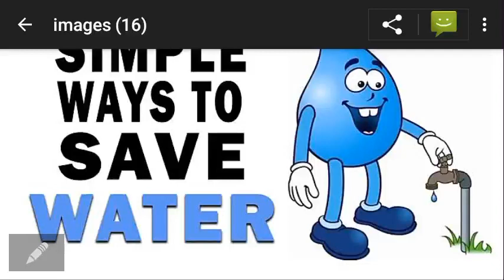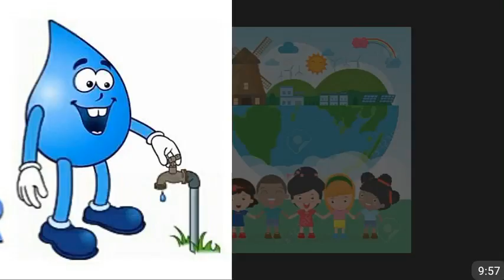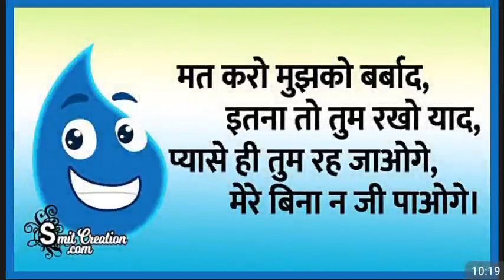Save Water Please Share this video 🙏🙏🙏